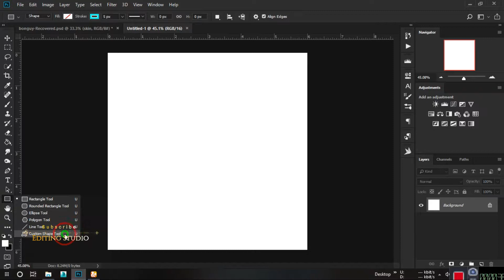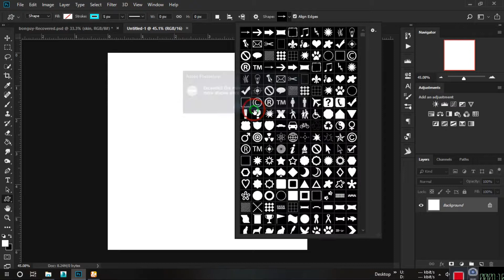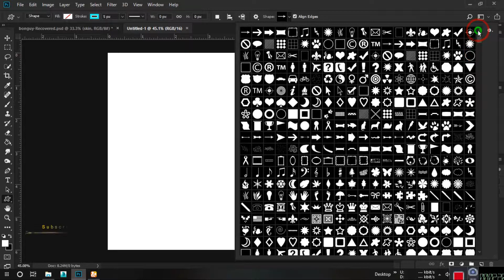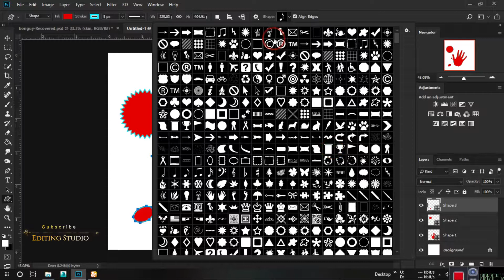Photoshop Custom Shapes Free Download Link in Description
In this video i am learned you how to edit in your photo. please follow step by step.

by editing studio.